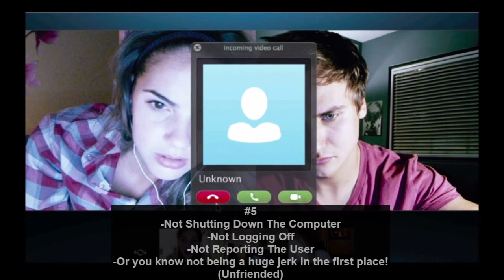Top 5 Dumbest Decisions Made In Horror Movies (Part 1)